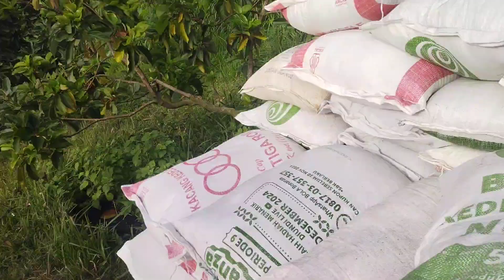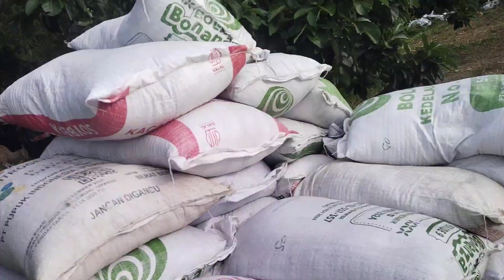pertanian alpokat pemberian kohe kambing n sekam bakar u/ batang alpokat jadi besar n akar banyak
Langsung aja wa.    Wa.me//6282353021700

toko/workshop/rumah..ALAMAT..NAMA HARLY..NO 100X..JL BARNAWI.. RT 01.rw.01.DS.TEGALSARI..KEC.KARANGGEDE.KAB.BOYOLALI..JAWA TENGAH...WA.ME//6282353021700.